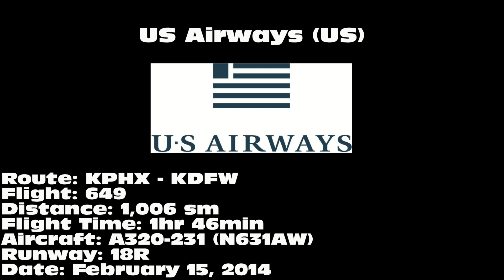US Airways A320-231 [N631AW]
US Airways A320-231 landing on 18R at Dallas/Fort Worth International Airport (DFW) on February 15, 2014